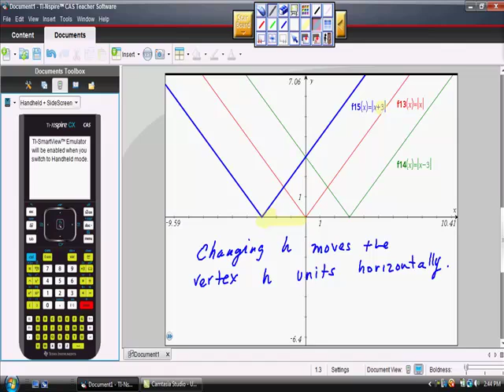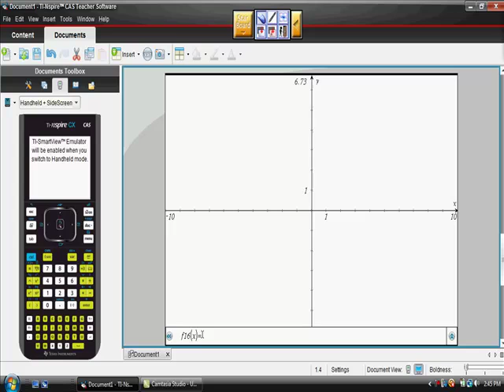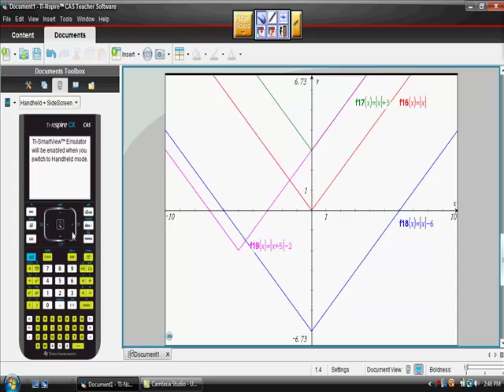Graphing an Absolute Value Function Pt II Ti-nspire calculator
How to graph an absolute value function on your Ti-nspire.